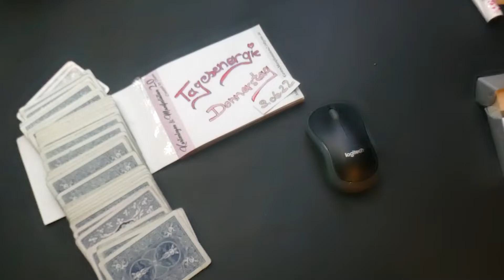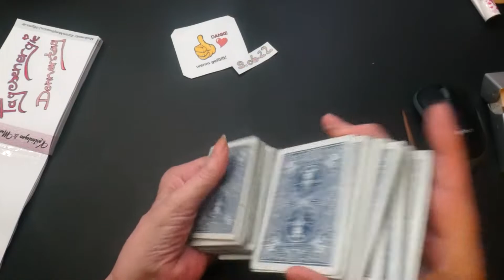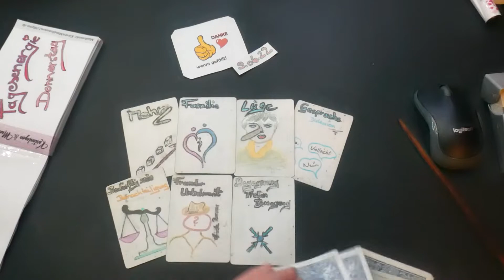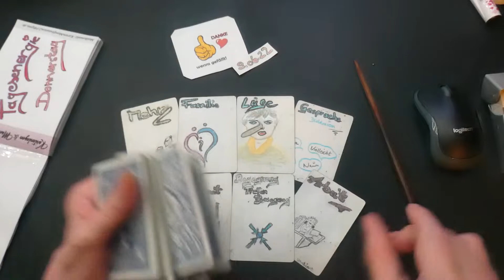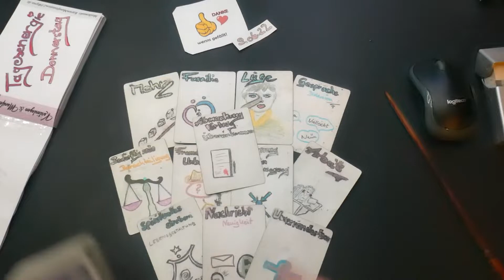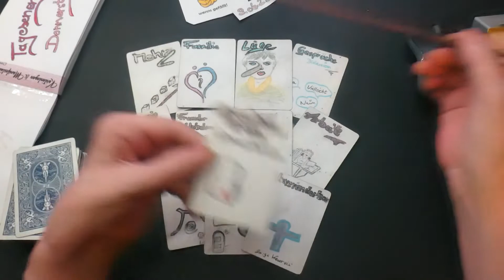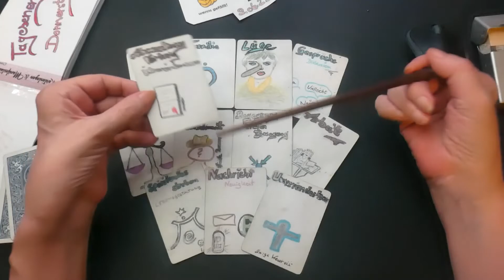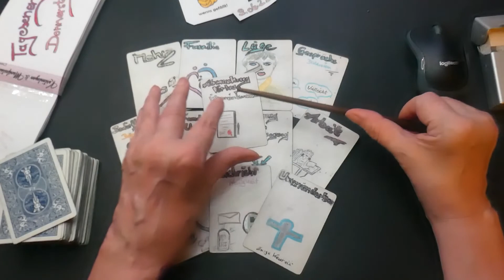09.06.2022 Tagesenergie​​​​ Tagesorakel​​​​